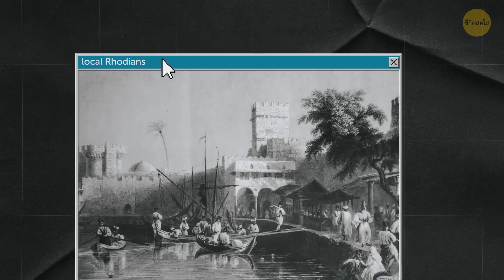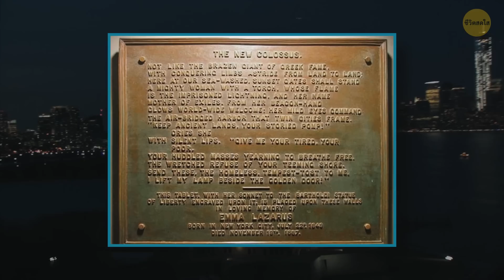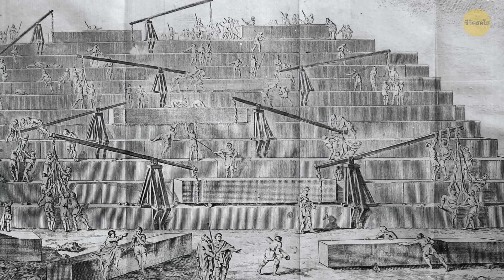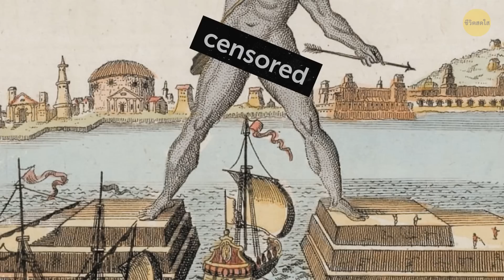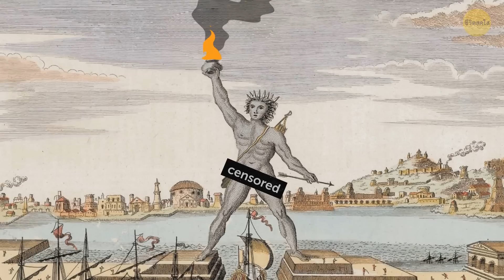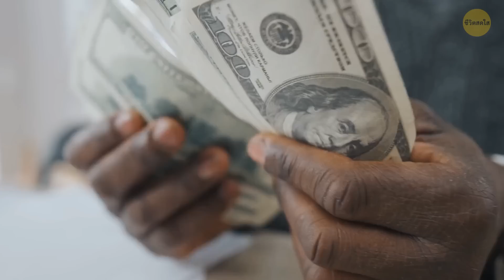เกิดอะไรขึ้นกับรูปปั้นที่สูงที่สุดในโลกในสมัยโบราณ ?